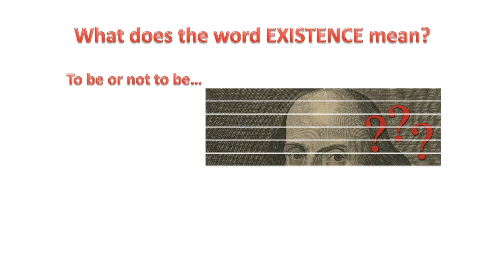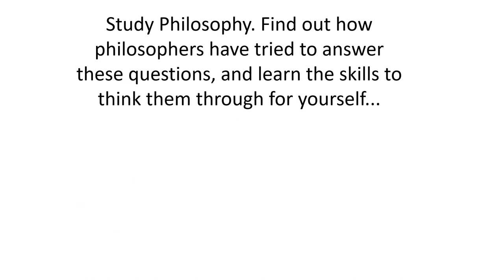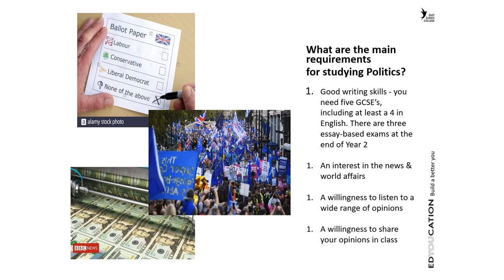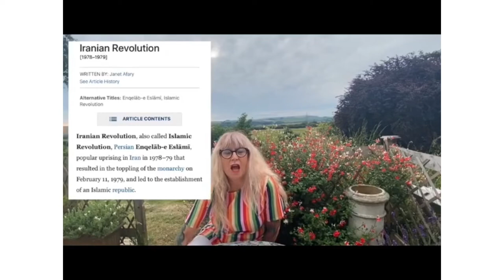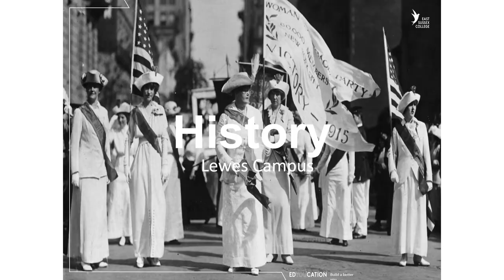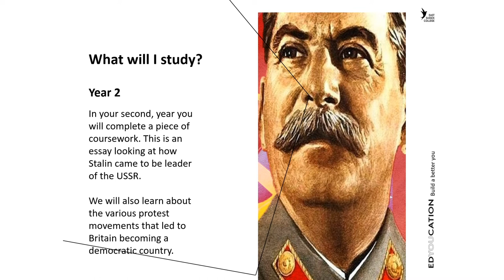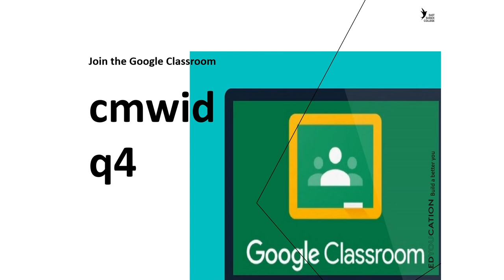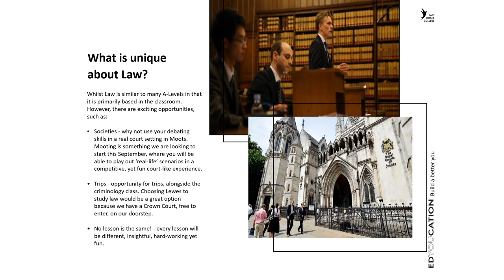Studying Humanities at East Sussex College Lewes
► If you're fascinated by events and moments that have shaped the present day, intrigued by philosophical theories, or want to understand political policies, then our Humanities webinar is perfect for you.